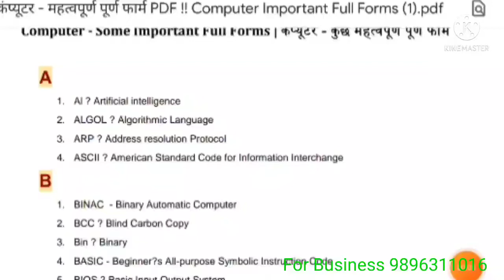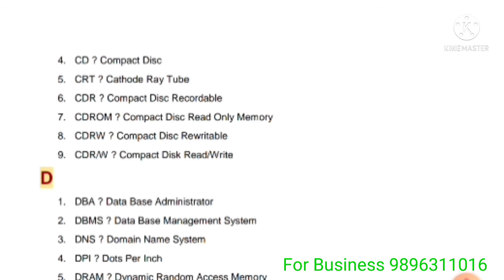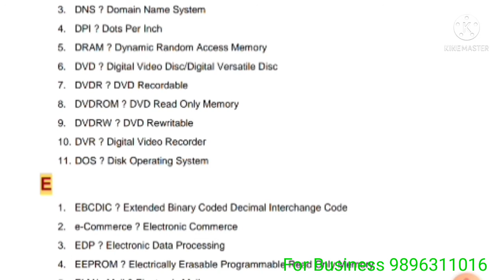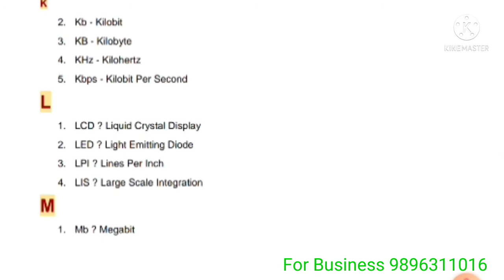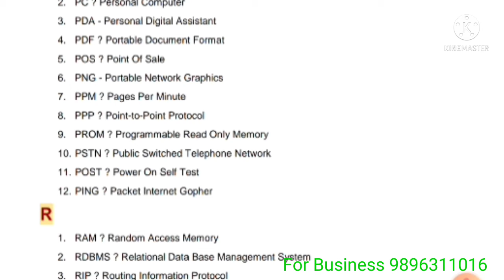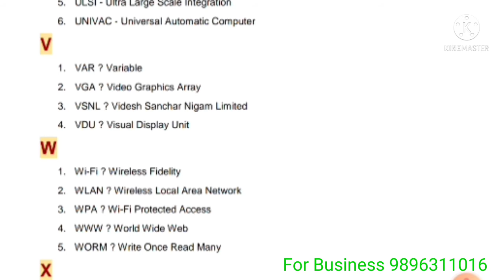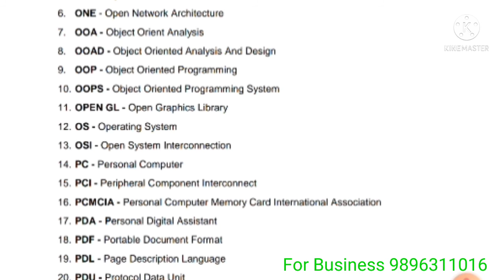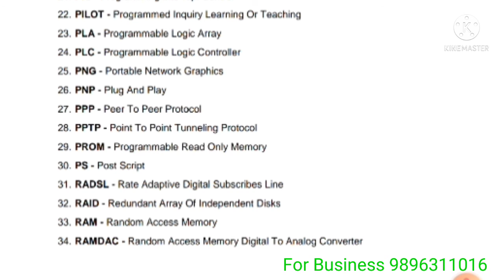Computer full form || 100+ full form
Is video me computer full form ke bare me btaya gya hai
 My name is Rahul dev